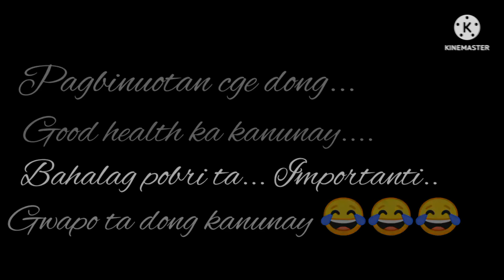Happy Birthday Jhorene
My son's birthday greetings